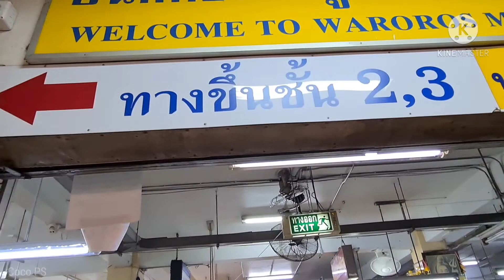Walking tour - Kad Luang Market, Chiang Mai (during COVID-19 surge) กาดหลวง เชียงใหม่ ช่วงโควิดระบาด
Kad Luang Market street view, Chiang Mai. The most peaceful Songkran day in my life...
กาดหลวง เชียงใหม่ สงกรานต์ที่สงบที่สุดในชีวิต

Songkran Day